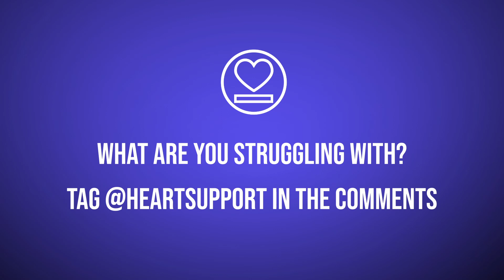Therapist Reacts - Not Without my Ghost by The Amity Affliction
Our very own Taylor is a therapist. She also loves all things metal music. So we thought let's take both of those things and start a therapist reacts series!

In this video Taylor is reacting to Not Without my Ghosts by The Amity Affliction

👉 If you open up about your mental health in the comments using @heartsupport, we’ll write back to you.

If you want direction in your mental health journey, you can go to take our self-assessment test and get personalized PDF results.

Download the HeartSupport SOS App from the App Store or Play Store